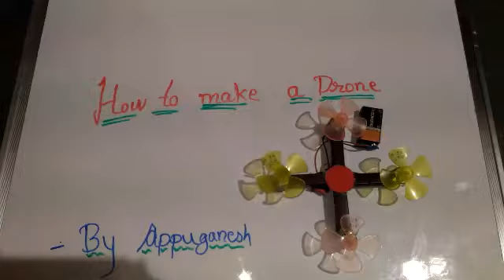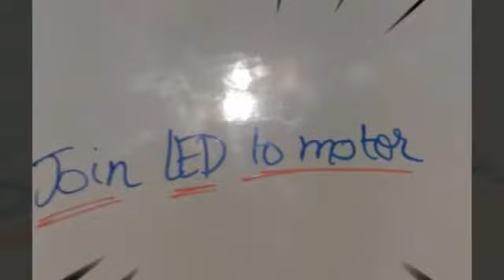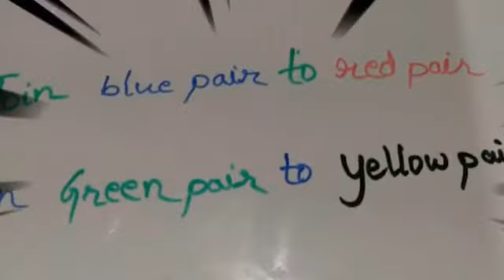How to make a DRONE😂👍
This DRONE is not working due to some
 problem